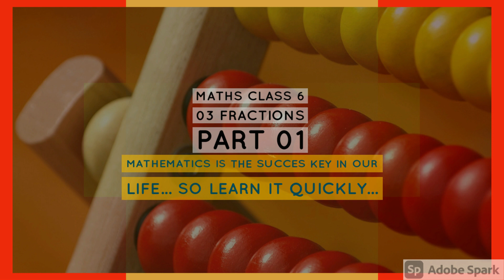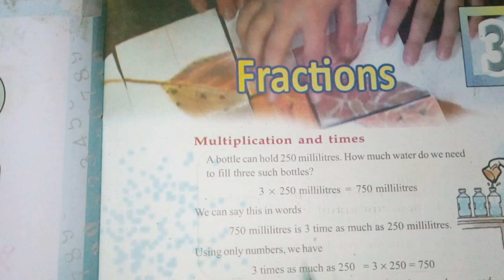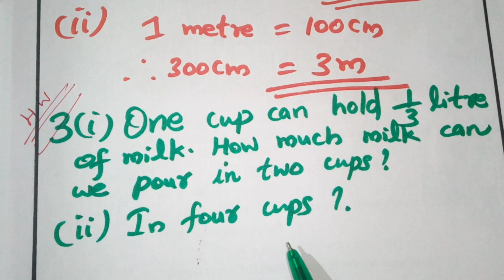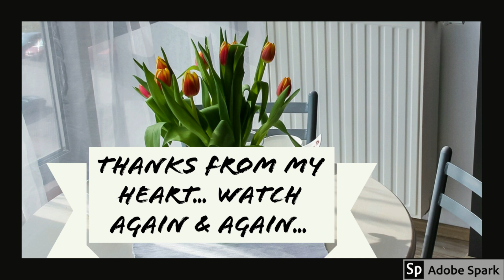CLASS 06 MATHEMATICS 03 FRACTIONS(ഭിന്നസംഖ്യകൾ) PART 01